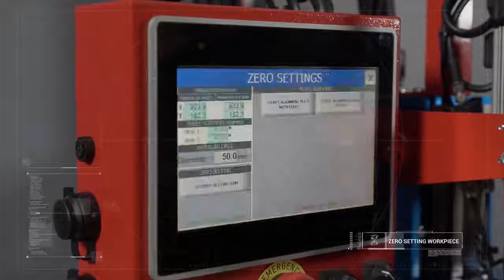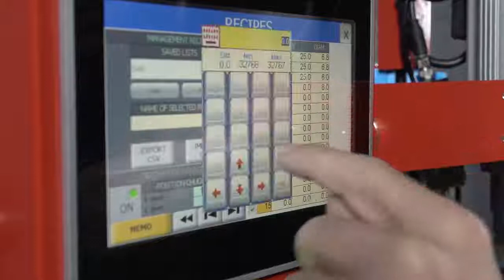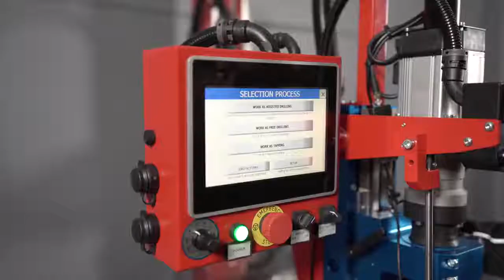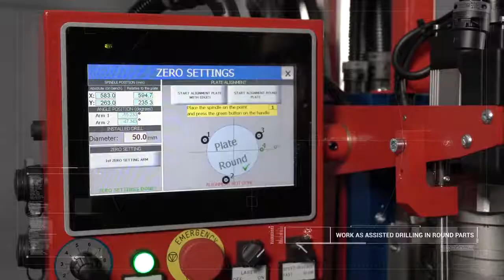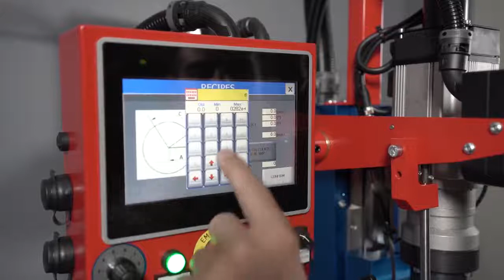Masina de gaurit si filetat electrica DRILLTRONIC Volumec